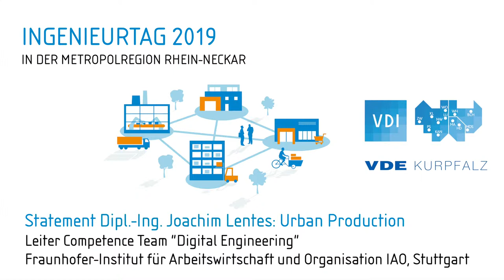Ingenieurtag Rhein-Neckar - Statement Lentes: Urban Production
Auf dem ersten Ingenieurtag 2019 der Metropolregion Rhein-Neckar, ausgerichtet vom VDE Kurpfalz in Kooperation mit dem VDI Nordbaden-Pfalz, gibt Joachim Lentes vom Fraunhofer IAO in Stuttgart ein kurzes Statement zu Urban Production.